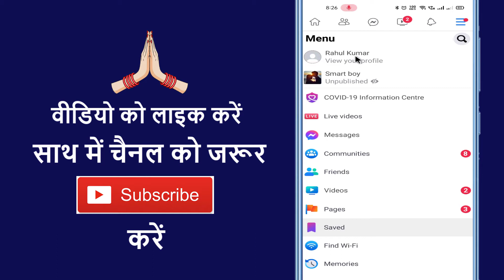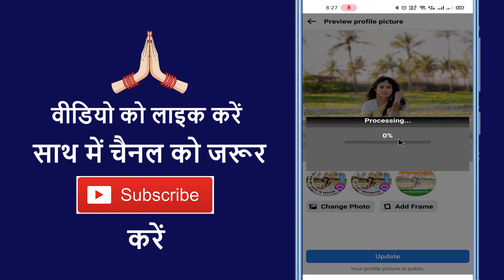Facebook Lite Par Profile Photo Kaise Lagaye !! How To Set Profile Photo In Facebook Lite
Aaj ke is video me ham batane vale hai ki facebook lite par profile photo kaise lagate hain

➡ Queries Solved

1. Set profile pic in fb lite
2. Set photo in fb lite
3. How to set your photo in fb lite
4. upload photo in facebook profile in fb lite
5. Fb lite me apna photo kaise lagaye